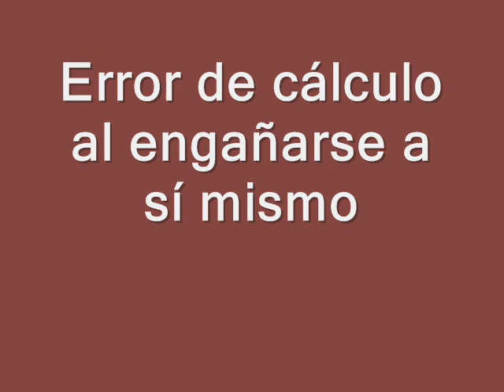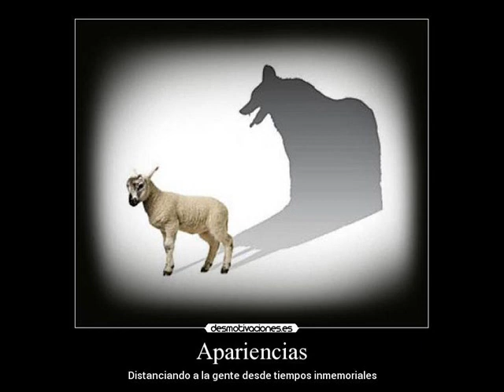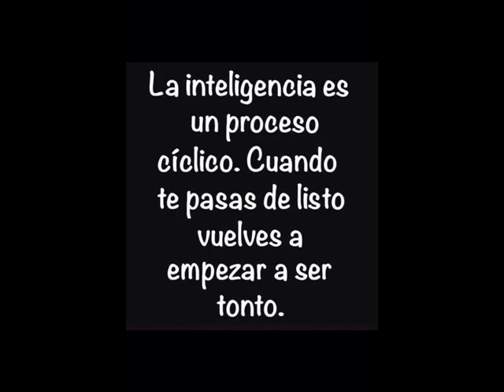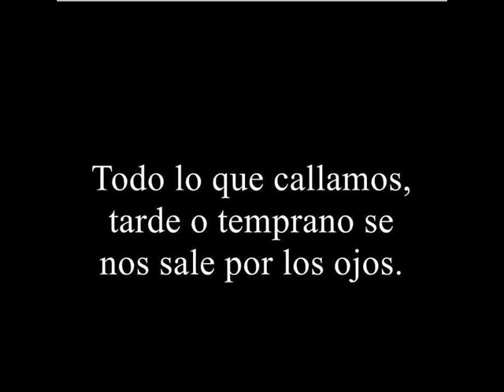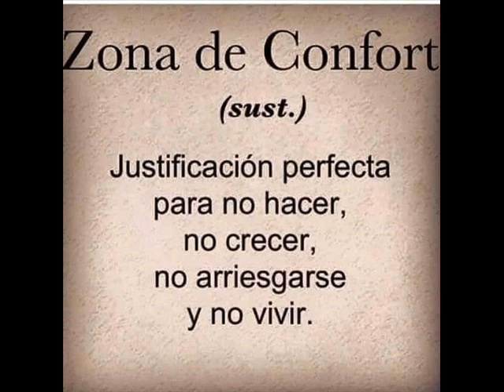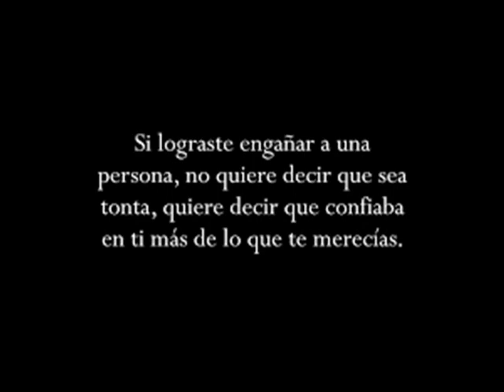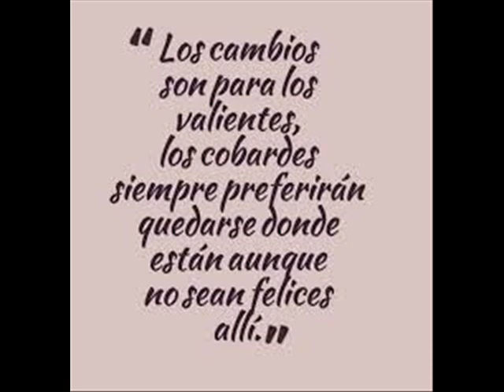EL AUTOENGAÑO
Un error de cálculo al engañarse a sí mismo es una predicación que apunta a la consciencia cristiana, invitando al creyente a examinarse a la luz de la Palabra de Dios, a buscar aquellas cosas que ofenden a Dios en su carácter y  ponerlas delante de la Cruz, confesando, tanto aquellas cosas pecaminosas que le ofenden, como aquellas cosas que debiendo hacer no se hacen. Es una enseñanza directa al corazón.